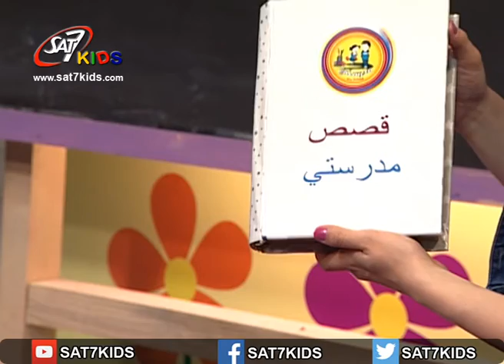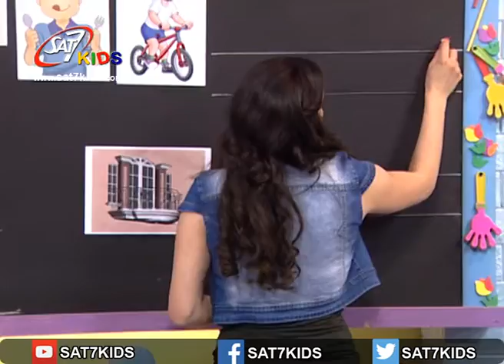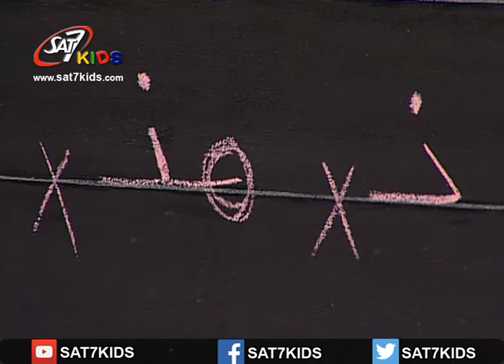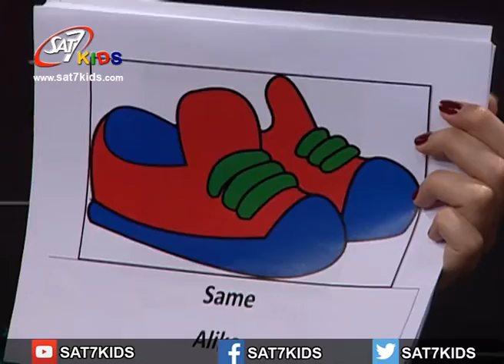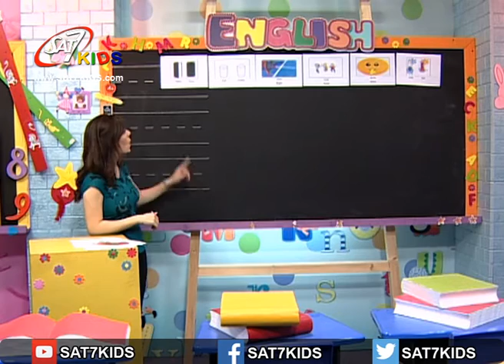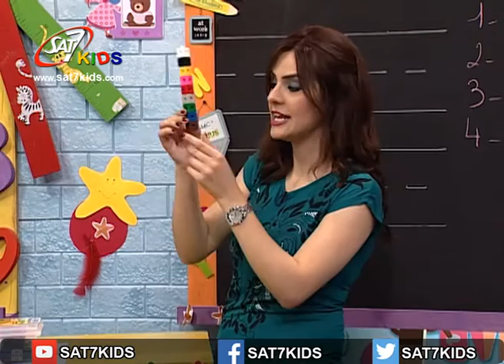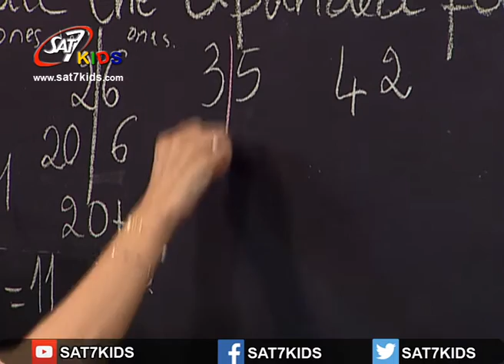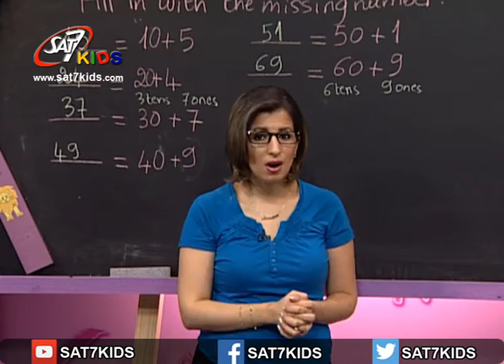SAT-7 KIDS - My School مدرستي S2/E74